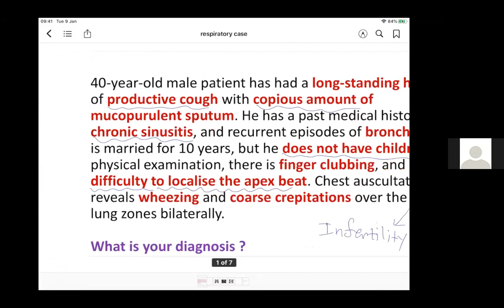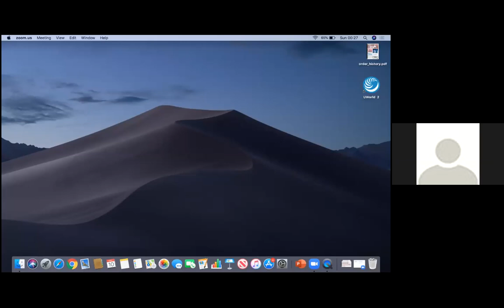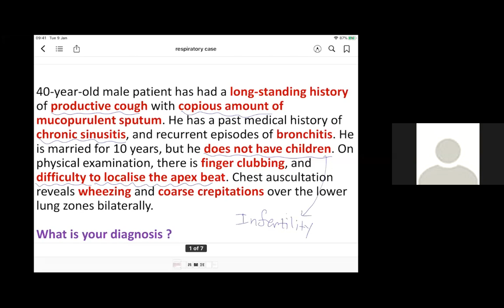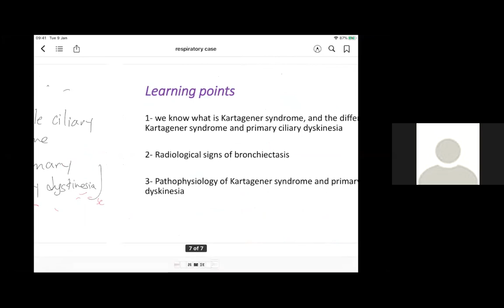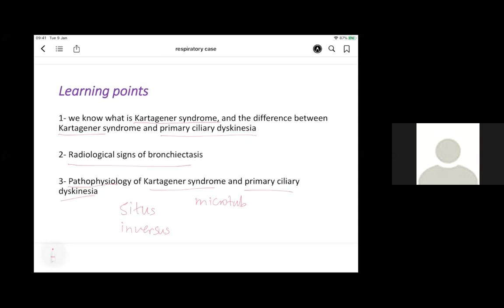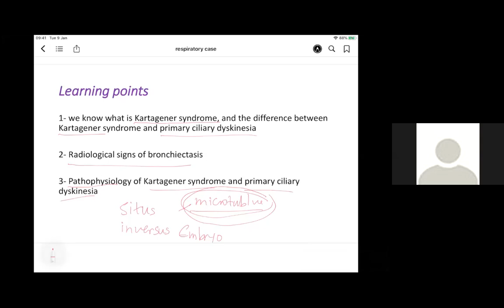Respiratory case by Dr.Anis Al Alkateb